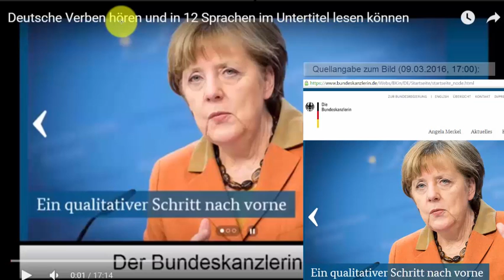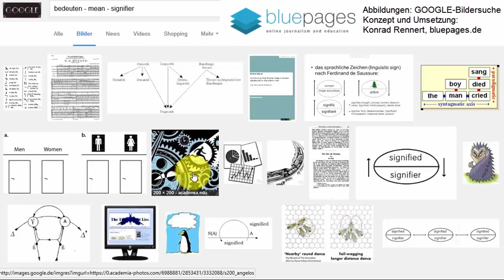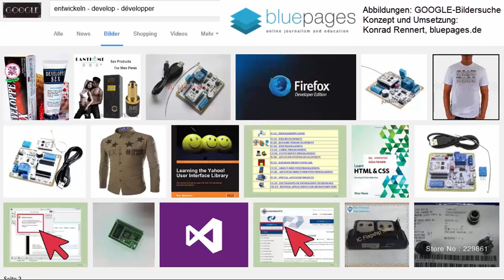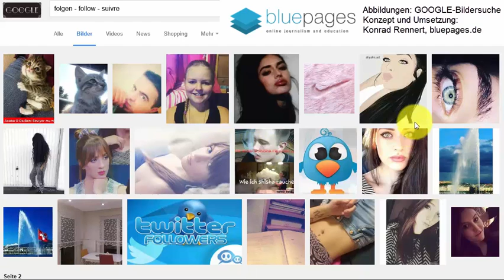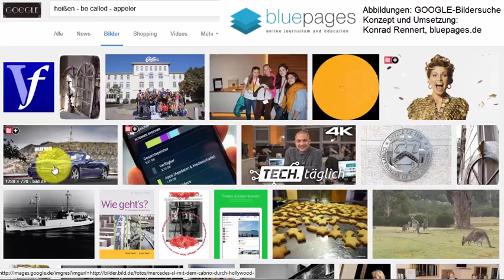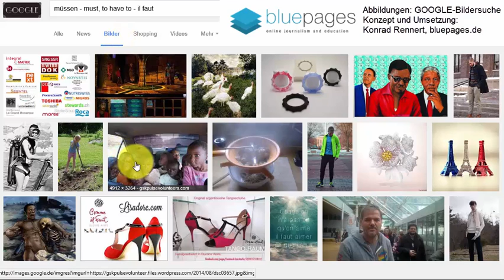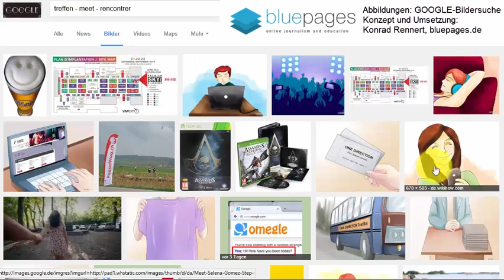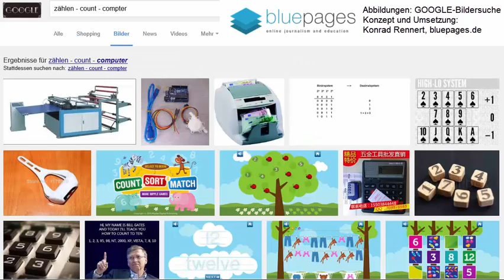DaF: Deutsche Verben hören und in 12 Sprachen im Untertitel lesen können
Dieses Video wurde der Bundeskanzlerin gewidmet weil sie vorübergehend mit dem Spruch "Wir schaffen das" die Hoffnung auf eine Bewältigung der Flüchtlingskrise weckte.
Mit diesem Motto kann man auch das Erlernen der deutschen Sprache hoffnungsvoll beginnen. Dieses Video ist für Menschen gemacht, deren Muttersprache nicht Deutsch ist. Wer den Text im Vortrag hört, kann sich gleichzeitig die geschriebene Version in Deutsch oder Englisch anzeigen lassen. Wer Grundkenntnisse hat und Zugriff auf das Internet, wird seine Deutsch-Kenntnisse schneller verbessern, als jemand, der nur Bücher nutzt.
Nach der Einleitung werden zunächst die Grundform für wichtige Verben und danach ein passender Satz gesprochen. Die Illustration übernimmt die Google-Suche mit den zum Verb gefundenen Bildern.
Neben Englisch und Deutsch können die Grundformen der Verben in weiteren 12 Sprachen im wählbaren Untertitel angezeigt werden.
Auf der Lernplattform gibt es Tests im zugehörigen Kurs Dort kann man Selbsttests durch Zuordnungen der deutschen zu den französischen oder englischen Begriffen machen. Wer keinen eigenen Zugang zur Plattform hat, der nimmt einen Kleinbuchstaben bei der Anmeldung, zum Beispiel als Username: a mit dem Password: a